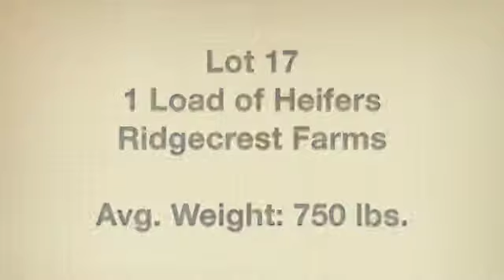Lot 17-Ridgecrest Farms-1 Load of Heifers, 750 lbs.